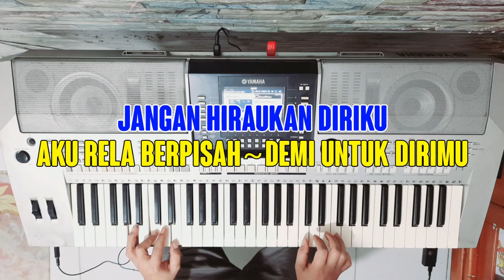Pergilah Kasih - Chrisye [ KARAOKE NOSTALGIA ] Original Key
Artis : Chrisye
Titel : Pergilah Kasih
Gear :
Keyboard : Yamaha PSR-910
Video        : HP Samsung Galaxi A515F
Video Editing : Sony Vegas Pro,Filmora 09

L I R I K  :
Tak pernah kusangka ini terjadi
Kisah cinta yang suci ini
Kau tinggalkan begitu saja
Sekian lamanya kita berdua
Tak kusangka begitu cepat berlalu
Tuk mencari kesombongan diri
Lupa segala yang pernah kau ucapkan
Kau tinggalkan daku
Pergilah kasih kejarlah keinginanmu
Selagi masih ada waktu
Jangan hiraukan diriku
Aku rela berpisah demi untuk dirimu
Semoga tercapai segala keinginanmu